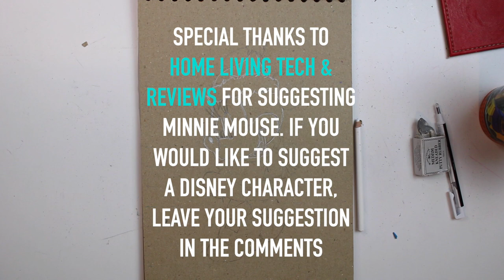How to Draw Christmas Minnie Mouse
Follow along to learn how to draw Christmas Minnie Mouse with Prismacolor Pencil. For this Minnie Mouse speed Drawing I will show you all the resources that you will need for the activity.   ✏️ If you want to learn how to draw Christmas Mickey,
To see my latest color pencil recommendations, visit my colored pencil essentials on Amazon

Prismacolor Colours used in the image
PC 938 White
PC 1017 Clay Rose
PC 922 Poppy Red
PC 909 Grass Green
PC 1093 Seashell Pink
PC 1082 Chocolate
PC 1030 Raspberry
PC 908 Dark Green
PC 910 True Green
PC 1019 Rosy Beige
PC 927 Light Peach
PC 929 Pink
PC 1067 Cool Grey 90%
PC 1063 Cool Grey 50%
PC 904 Light Cerulean Blue
PC 901 Indigo Blue
PC 946 Dark Brown
PC 1092 Nectar
PC 928 Blush Pink
PC 1025 Periwinkle
PC 1079 Blue Violet Lake

 🎨RESOURCES MENTIONED IN THE VIDEO AND MORE : 🎨
Prismacolor 150 Set
Prismacolor colour Pencils 132 set
Zest It Pencil Blend
A4 Brown paper sketchbook
Pentel Mechanical Pencil
Tombow zero eraser

📷 My camera set up for today's video clip 🎥
Canon 2000D
BOYA BY-M1 3.5mm Lavalier Condenser Microphone - with AriMic Windscreen Windshield for Smartphones Dslr Recorder Camcorders
Neewer Camera Tripod Monopod with Rotatable Centre Column for Panoramic Shooting
Raleno 800W softbox lighting kit

'Treat Yo' Elf' - Jobii